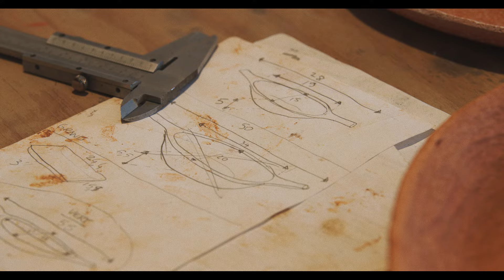YLI design Ferréol Babin - REVOL